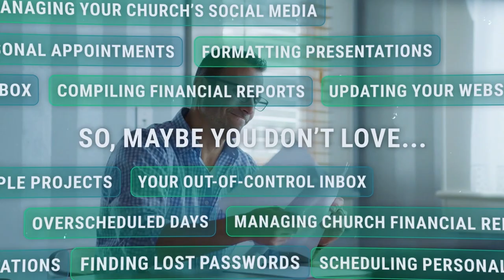Rich Birch on Church Planting, Engaging Volunteers and Behaviors That Can Trap a Leader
Rich Birch on the Mini-Apocalypse that Happened Around Church Growth, How to Generate Growth at Your Church, and the Numbers that Matter Most in Church Planting

unSeminary founder, Rich Birch, returns to the podcast to discuss the mini-apocalypse that's happened around church growth in the last few years, what growing churches are doing, why volunteers are a key to seeing your church grow, and the numbers that matter most when planting a church. Plus, Rich talks about the personal cost of leading through the last few years, including the self-soothing behaviors that can trap a leader.

Welcome to The Carey Nieuwhof Leadership Podcast, a podcast all about leadership, change, and personal growth. My goal is to help you lead like never before in your church or in your business.

Interested in what gear I use to record my podcast? I list all of the equipment in this blog post

And by BELAY.
Learn how BELAY can help you accomplish more and juggle less with a free 20-minute consultation